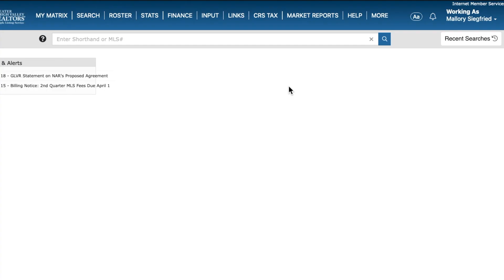How to Change Your Dashboard in Matrix v11.2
Matrix v11.2 is packed with exciting updates and refinements designed to enhance your daily workflows, revolutionize your search experience, and optimize your ability to evaluate client activity. One enhancement is a redesigned dashboard that gives you faster access to essential tools and information. This video shows you how to toggle between the new, modern dashboard and the classic dashboard.